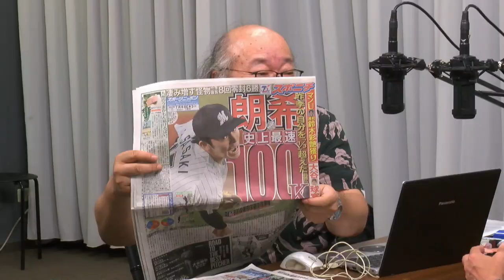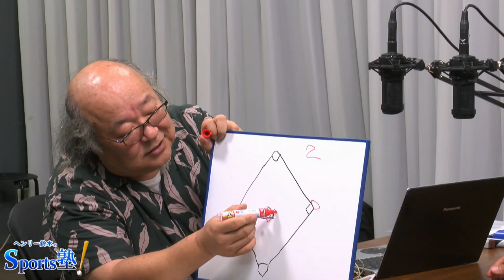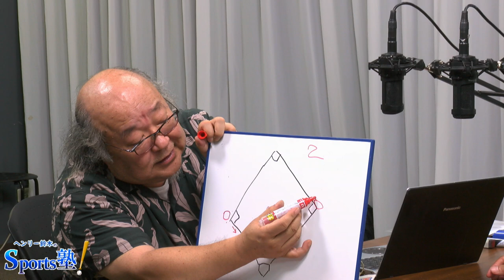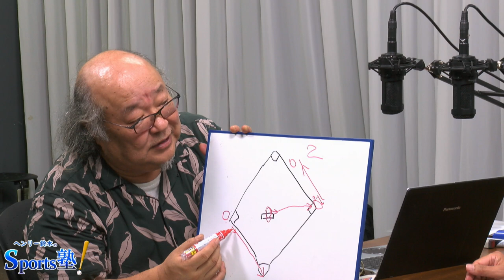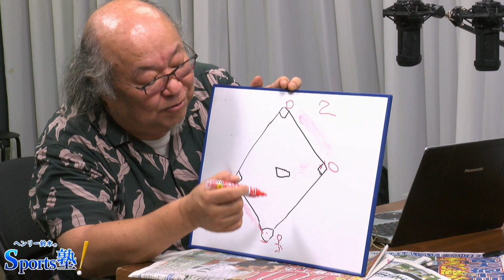デモクラＴＶ ヘンリー鈴木の「Sports塾」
▼出演：
　稲熊均（東京新聞編集委員）
　ヘンリー鈴木（元東京新聞編集委員・元運動部長）